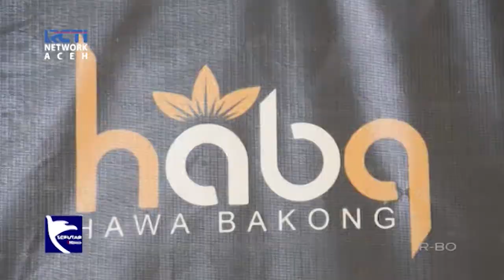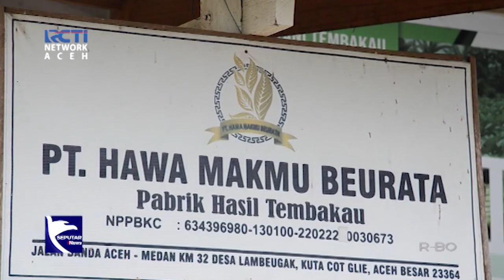Bosan Jadi Petani Tembakau Kini Sukses Geluti Industri Rokok Lokal